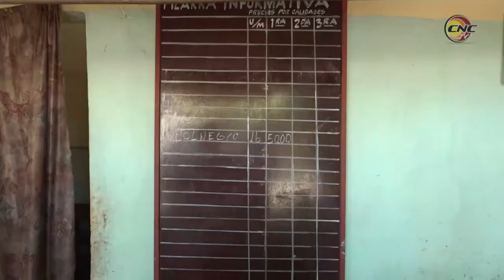Evidencia estabilidad comercialización de productos agrícolas en el municipio de Niquero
Una aceptable presencia de viandas en los mercados y puntos de venta del municipio de Niquero se evidencia en los últimos meses. La estrategia de siembra en bloques productivos y sistema de comercialización por parte del sector agroalimentario en este territorio costero permite la estabilidad de la oferta de viandas en las placitas, así como en las jornadas de ferias agropecuarias.